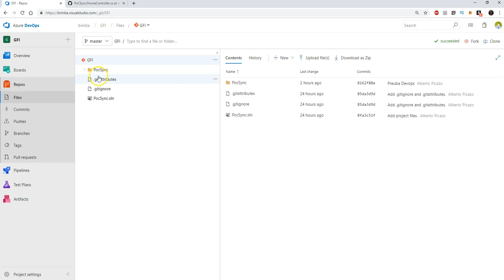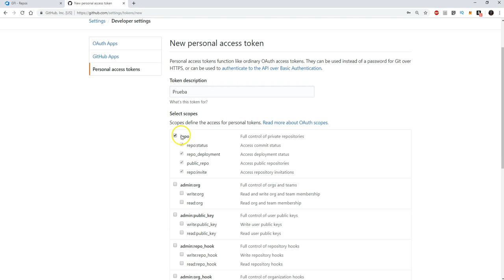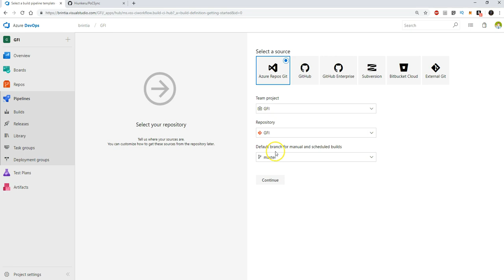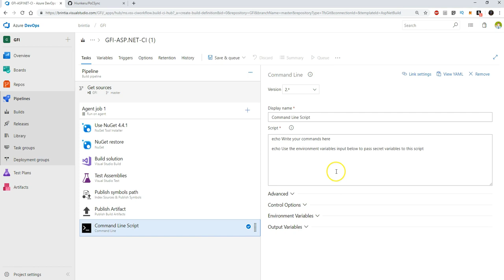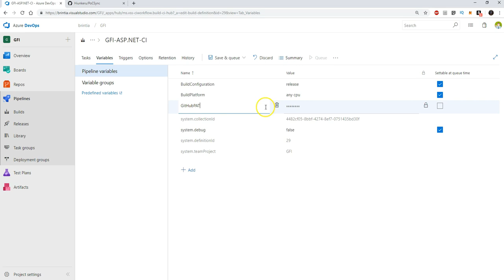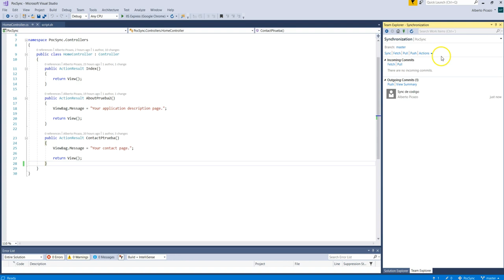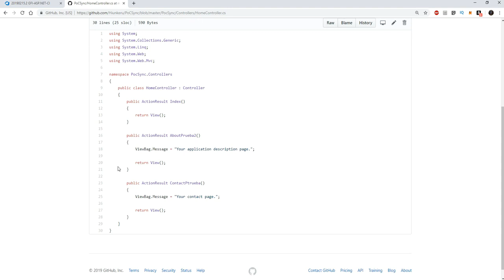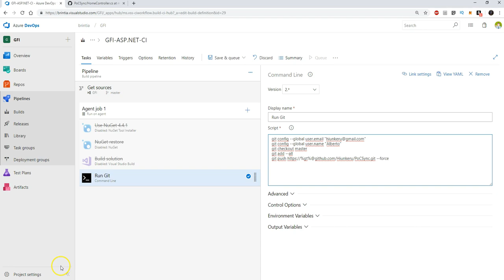Sincronizar Azure DevOps Repo con GitHub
Vamos a ver como podemos sincronizar un repositorio de Azure Devops , con un repositorio en GitHub.